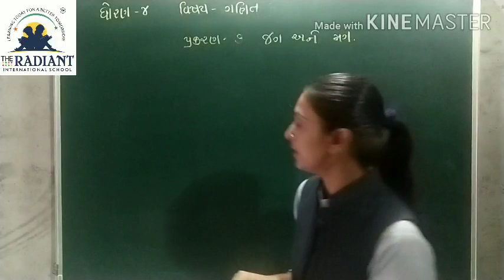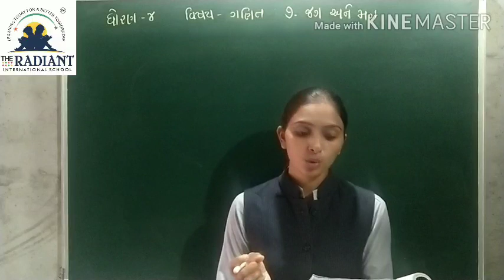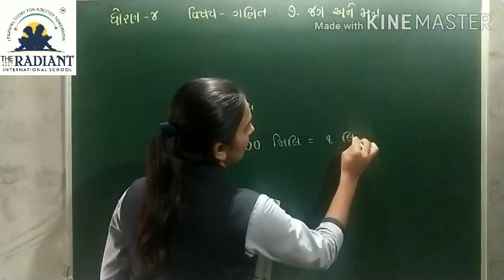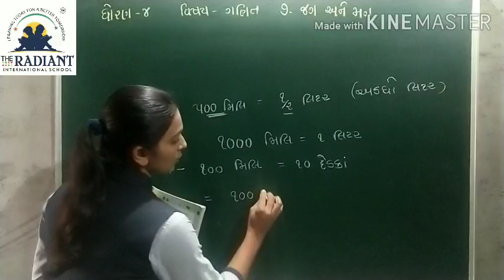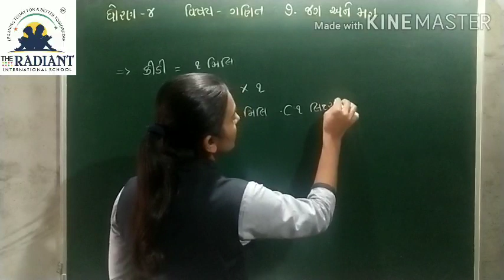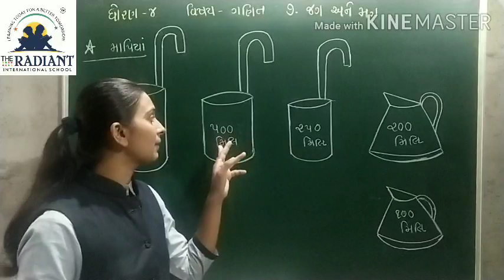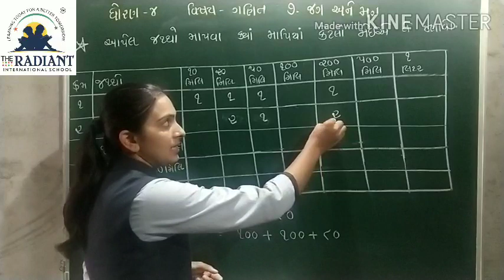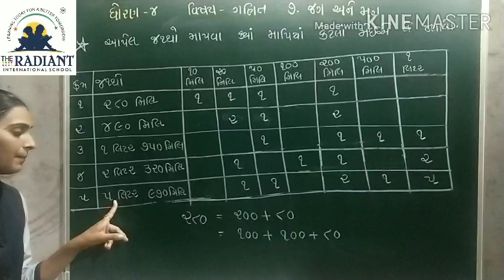GUJ MED STD 4 MATHS CH 7 જગ અને મગ PART 1 mp4